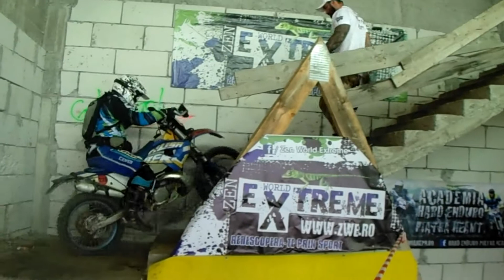Hard Enduro 2014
Editia IV, Piatra Neamt